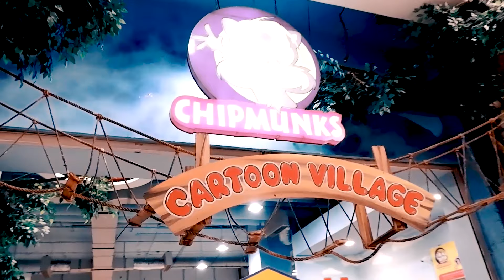Main di Chipmunks Playland Kota Kasablanka